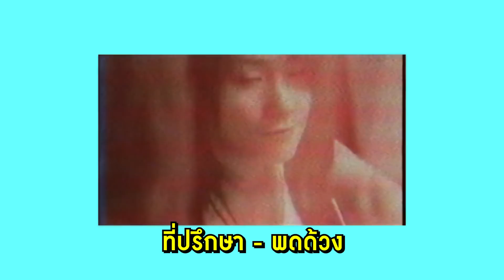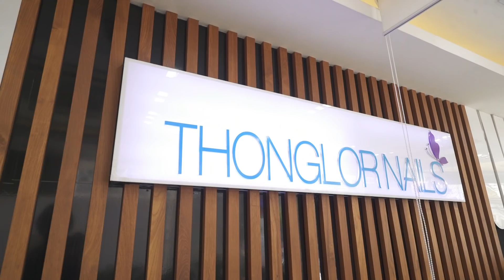สปาเล็บชุดใหญ่ และอัปเดตชีวิตรักของทุกคน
ม้ง : @witt.w
แป๊ก : @linglumm
ภัทร : @phaztter
ฟิล์ม : @filmpawis
นนท์ : @non.sut